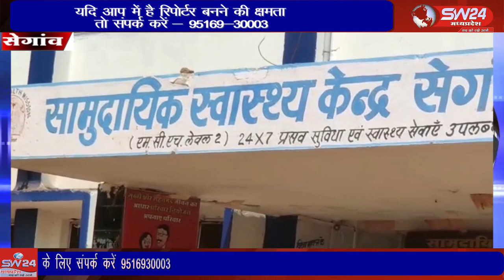SW 24 News Madhyapradesh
मप्र शासन के निर्देश अनुसार आजादी के अमृत महोत्सव अन्तर्गत सामुदायिक स्वास्थ्य केन्द्र पर 27 अप्रेल बुधवार को निशुल्क स्वास्थ्य मेले का आयोजन होगा। सेगांव से संजय जायसवाल की रिपोर्ट